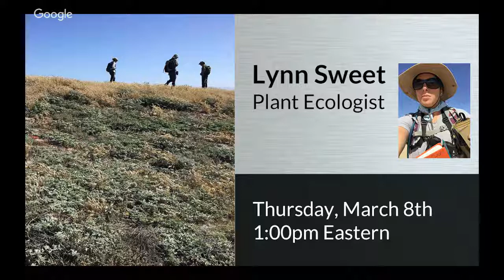Part 2: Alison Johnson, Technical Marketing Manager: JASON STEM Role Model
Part 2: Alison Johnson is a Manager of Technical Marketing at Transocean where she works with customers to provide offshore drilling services in deepwater and technically challenging environments.